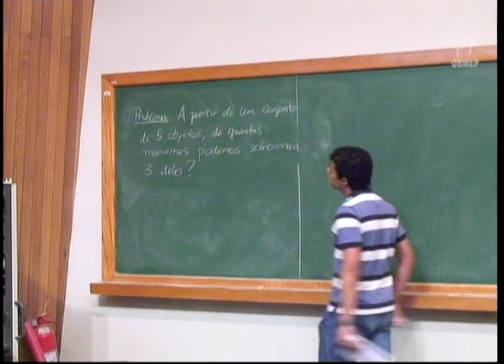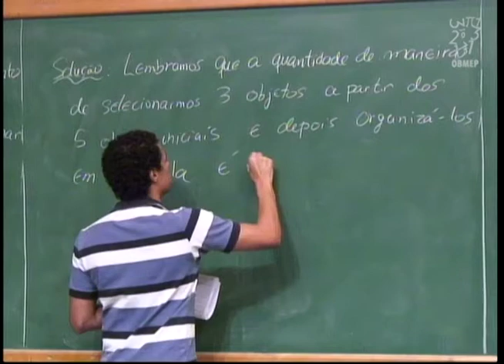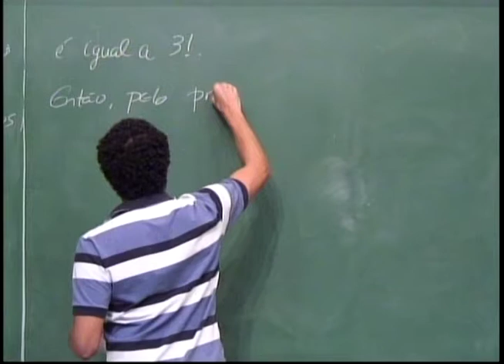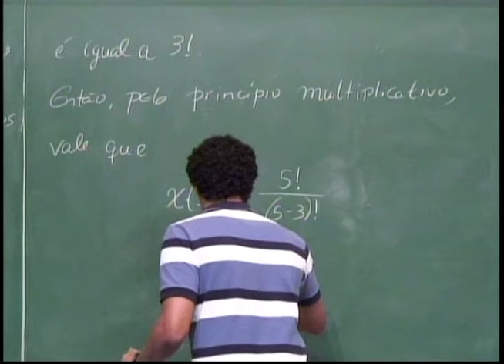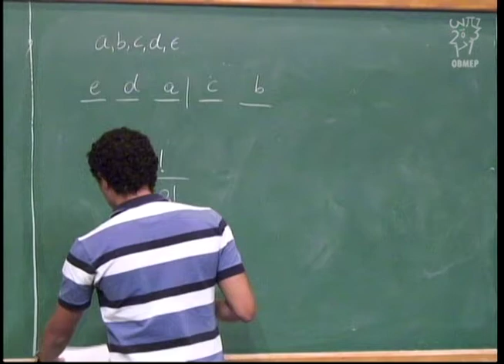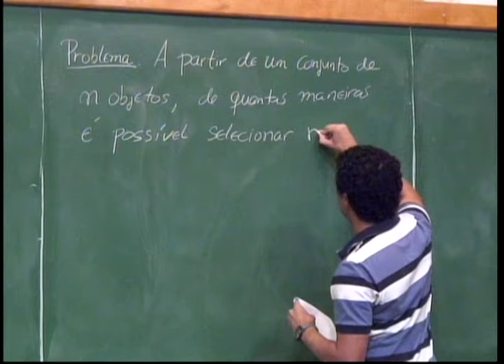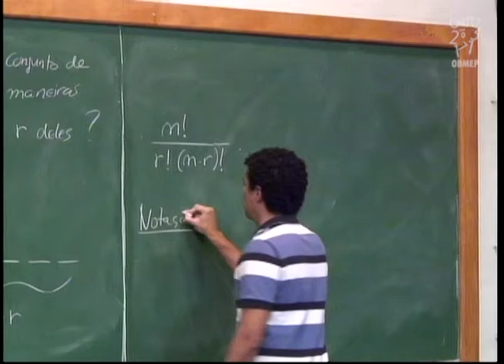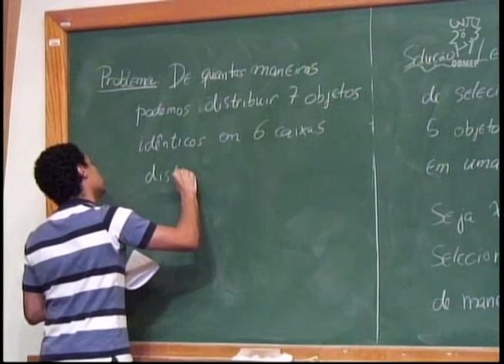Contagem - Aula 7 - Resolução de exercícios.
Descrição:
Nesta aula são resolvidos exercícios que foram enunciados em aulas anteriores e é enunciado um exercício relacionado com o número de maneiras de distribuir objetos idênticos em caixas distintas.